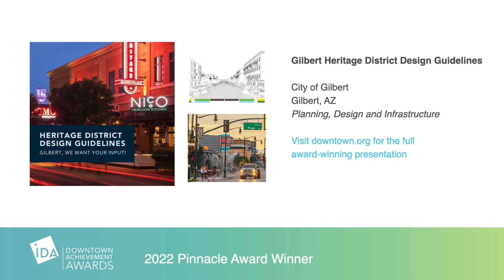Pinnacle Winner: Gilbert Heritage District Design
Gilbert’s Heritage District (HD) is approximately 0.3 square miles in size and serves as the community’s downtown, entertainment district, and the cultural/historical center of the community. The intent of the HD Design Guidelines is to foster design excellence that encourages a dense, pedestrian-oriented, and adaptive environment that serves as the community’s historic living room.